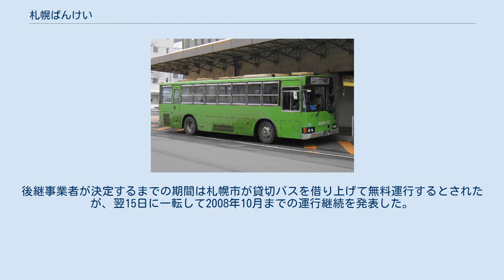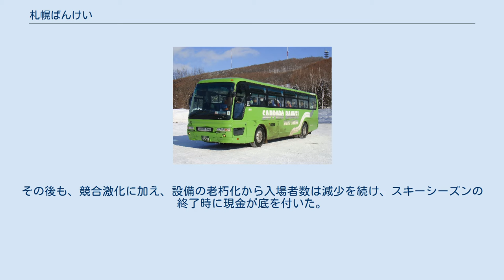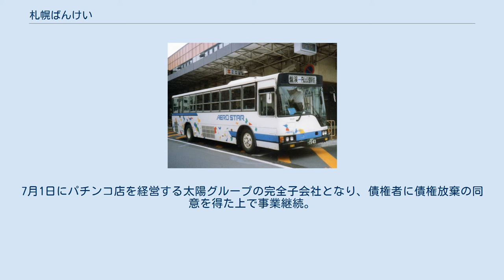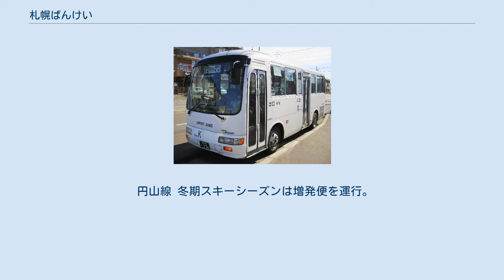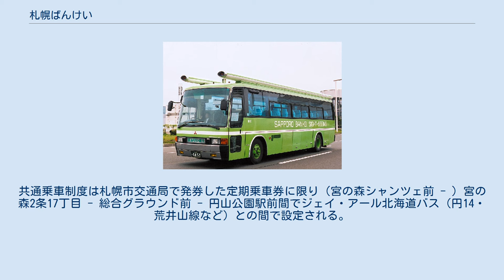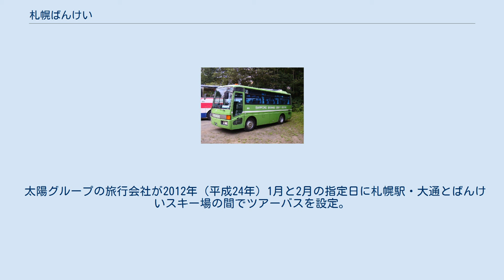札幌ばんけい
本社 札幌ばんけい株式会社（さっぽろばんけい）は、北海道札幌市中央区盤渓475に本社を置き、さっぽろばんけいスキー場、ばんけいバス（バス事業）、その他事業を運営する企業。
 2008年4月14日、同月20日をもって円山線と発寒南・真駒内線を廃止、乗合バス事業より撤退することを表明した。
後継事業者が決定するまでの期間は札幌市が貸切バスを借り上げて無料運行するとされたが、翌15日に一転して2008年10月までの運行継続を発表した。
但し、年間で800万円程度の赤字を計上しているため廃止方針は変わらないとしていた。
 2009年5月14日事後処理を弁護士に一任した。
ピークの03年3月期に7億5500万円の売上高を上げたが、07年3月期は約6億円に減少、約5000万円の赤字を計上した。
その後も、競合激化に加え、設備の老朽化から入場者数は減少を続け、スキーシーズンの終了時に現金が底を付いた。
税理士による資産査定を実施した結果、大幅な債務超過が判明したため、スポンサーの選定に入り、債権者に弁護士名で「会社整理のご案内」を通知し同月18日、債権者に債権の一部放棄を要請する会社整理に入った。
7月1日にパチンコ店を経営する太陽グループの完全子会社となり、債権者に債権放棄の同意を得た上で事業継続。
10月1日、札幌ばんけい株式会社に社名変更して再出発することになった。
 バス事業ではばんけいバスの通称を使用する。
 路線バス車両は2017年（平成29年）3月31日現在で6台登録されている。
 円山線 冬期スキーシーズンは増発便を運行。
円山公園駅前行に限り一部停留所が通過となる。
夏期週末の増発便は2019年（平成31年）度は休止。
 発寒南・真駒内線 発寒南線と真駒内線の直通系統。
 2017年（平成29年）4月1日より盤渓 - 北の沢二股間こばやし峠経由から盤渓北ノ沢トンネル経由に変更。
 運賃に関する特記事項 ばんけいバスはSAPICAを始めとする乗車カードは使用できない。
ばんけいバス専用の紙の回数乗車券が販売されているほか、札幌市が発行する敬老優待乗車証は紙の回数乗車券タイプが発行される。
 札幌市交通局（札幌市営地下鉄）との連絡運輸（乗継割引）は円山公園駅に設定される。
共通乗車制度は札幌市交通局で発券した定期乗車券に限り（宮の森シャンツェ前 - ）宮の森2条17丁目 - 総合グラウンド前 - 円山公園駅前間でジェイ・アール北海道バス（円14・荒井山線など）との間で設定される。
 貸切バス事業は通常は札幌運輸支局管内および苫小牧市での発着が認められているが、貸切バス事業者安全性評価認定制度による優良事業者に限定した営業区域の弾力的な運用により北海道全域となっている。
車両は8台登録されている。
 太陽グループの旅行会社が2012年（平成24年）1月と2月の指定日に札幌駅・大通とばんけいスキー場の間でツアーバスを設定。
運行を担当した。